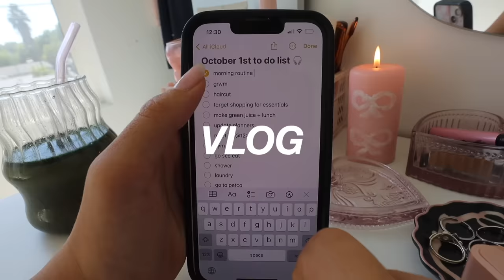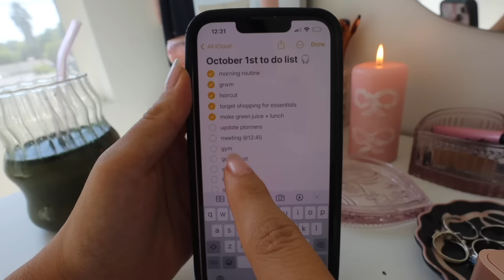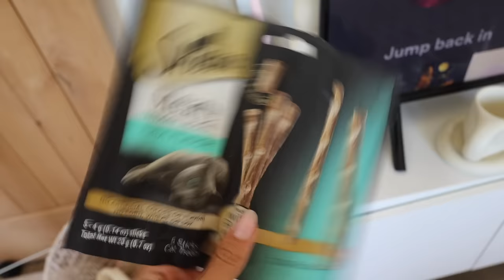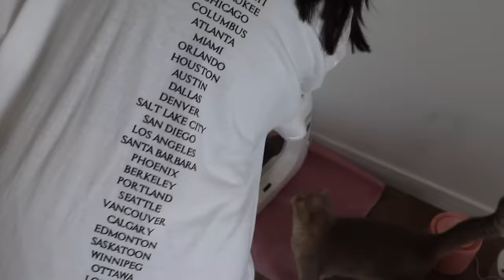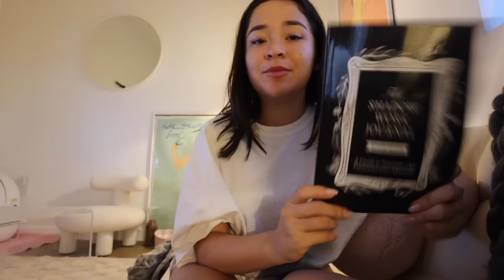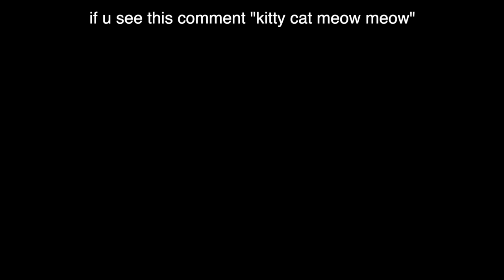VLOG › focusing on myself, getting a cat, my healing era, new hair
☆ AMAZON STOREFRONT
୨୧ depop/poshmark @adeladadoll
୨୧ twitter @adeladadoll
୨୧ pinterest  @adeladadoll

୨୧ sub count ୨୧: 979,000